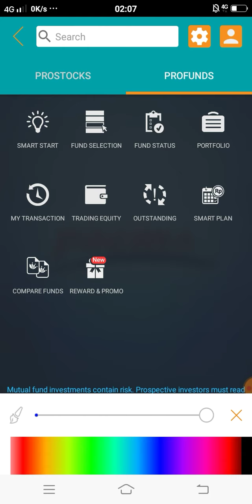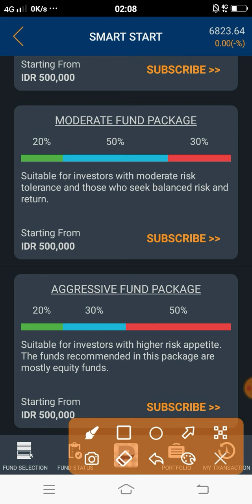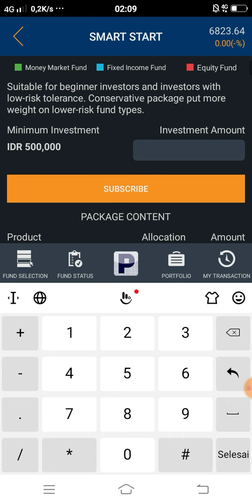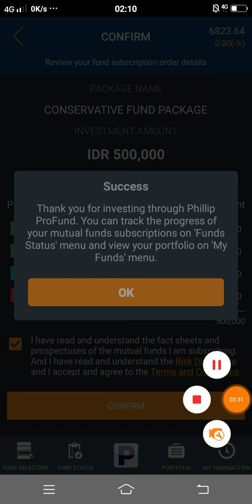Tutorial | Cara Praktis Beli Reksadana Dari Android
Selamat datang bulan Pebruari.
Masuk menu ACCT MGMT
Klik client detail
Masukan password
Klik Tax Repport
Pilih tahun periode pajak 2021
Klik request
Dan muncul info sukses, klik saja OK

Mengapa Pilih Investasi di Reksadana Dibanding Tabungan?

Menabung saat ini ibaratnya hanya 'memarkir' uang, berhenti di satu tempat dengan bunga sangat kecil. Anda tidak memiliki pilihan untuk mengembangkan dengan imbal hasil lebih menarik. Reksadana memberi Anda pilihan untuk menempatkannya di saham, obligasi, pasar uang & lainnya.

Salam Hangat
Rindank